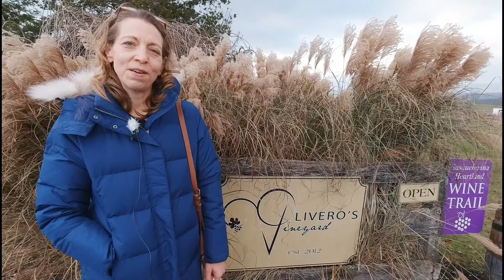Wine Tasting at Olivero's Vineyard with Healthy Home Cooking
In this episode of Healthy Home Cooking we explore and taste test wines at Olivero's Vineyard in  McAlisterville, PA Pennsylvania

All MUSIC in this video is LICENSED via the following means:
1) ProducerPanet.com
2) Via Magix Software GmbH through the in app store of their VIDEO PRO X video editing software.

Neither the host nor Healthy Home Cooking makes any representation, warranty, or guarantee about the accuracy of the information contained in this YouTube channel or in links to other YouTube channels or websites. This YouTube channel is provided "as is," and does not represent any outcome or result from viewing this channel. Your use/viewing of this YouTube channel is at your own risk. You enjoy this YouTube channel and its contents only for personal, non-commercial purposes. Neither the owners of this channel nor anyone acting on their behalf will be liable under any circumstances for damages of any kind.